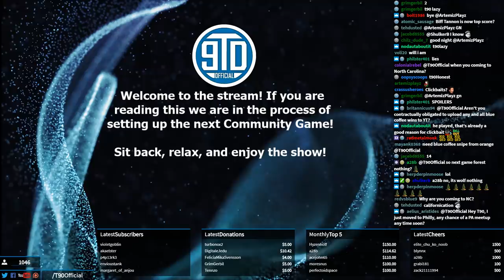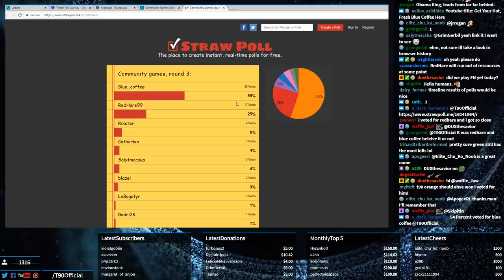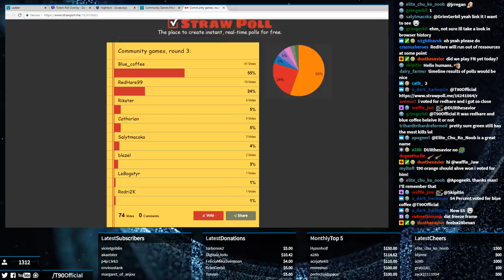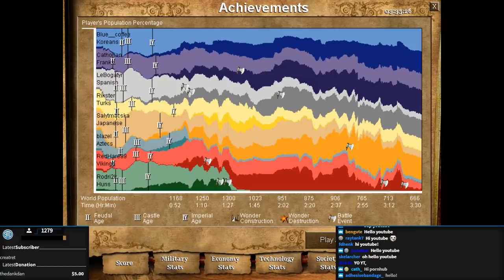The Legend of Blue Coffee... Still Brewin!?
Time and time again Blue Coffee has surprised the world with his diplomacy prowess. Will he do it yet again?